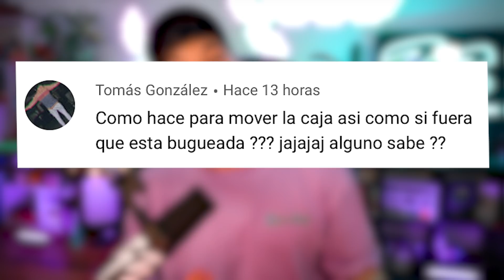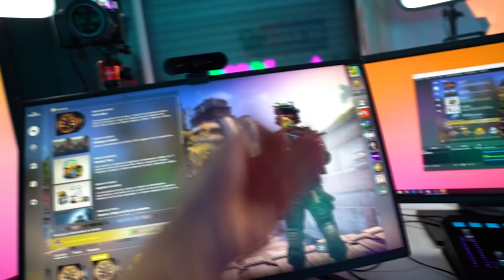ME TOCA UN CUCHILLO ZAFIRO? + TUTORIAL TECNICA DE LA TURBINA | CSGO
*ME TOCA UN CUCHILLO ZAFIRO O DOPPLER PHASE 4 EN CS:GO*